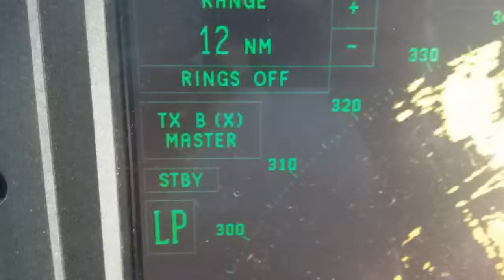It was ok in X band, but after failed